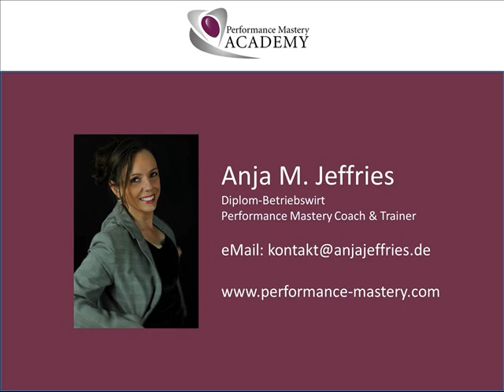Blogtalkradio: Wo Licht ist, ist auch Schatten - im Gespräch mit Rüdiger Dahlke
Heute bin ich im Gespräch mit Dr. Rüdiger Dahlke. Einige kennen ihn durch sein Buch Krankheit als Weg. Ich bin mit seinen Büchern groß geworden und nutze sein Wissen und einige Methoden in meinen Coachings. Um so mehr freut es mich, mit ihm zu sprechen. Er war 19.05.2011 bei uns in Trier und hielt einen unterhaltsamen Vortrag über sein neues Buch: Das Schatten-Prinzip Es hat sich wirklich gelohnt hinzugehen. Und deswegen möchte ich auch mit Herrn Dr. Dahlke noch einmal über seinen Vortrag und das Buch sprechen. Viel Spaß beim Hinhören.